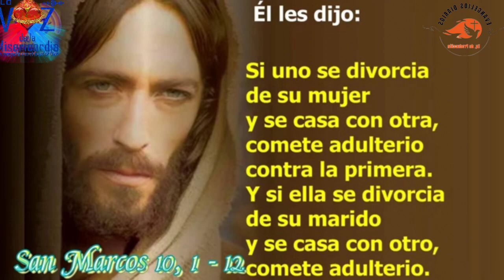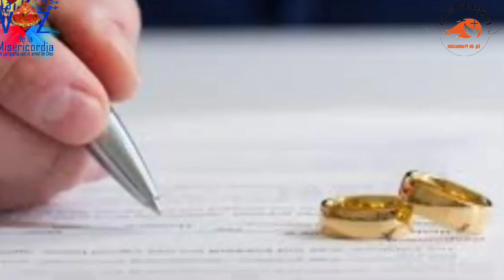Santo Evangelio del Día (24/05/2024) San Marcos 10,1-12. Seminarista Aulo González.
San Marcos 10,1-12: Lo que Dios ha unido, que no lo separe el hombre.

En aquel tiempo, Jesús se marchó a Judea y a Transjordania; otra vez se le fue reuniendo gente por el camino, y según costumbre les enseñaba.

Se acercaron unos fariseos y le preguntaron para ponerlo a prueba:

-¿Le es lícito a un hombre divorciarse de su mujer?

El les replicó:

-¿Qué os ha mandado Moisés?

Contestaron:

-Moisés permitió divorciarse, dándole a la mujer un acta de repudio.

Jesús les dijo:

-Por vuestra terquedad dejó escrito Moisés este precepto. Al principio de la creación Dios los creó hombre y mujer. Por eso abandonará el hombre a su padre y a su madre, se unirá a su mujer y serán los dos una sola carne. De modo que ya no son dos, sino una sola carne. Lo que Dios ha unido, que no lo separe el hombre.

En casa, los discípulos volvieron a preguntarle sobre lo mismo. El les dijo:

-Si uno se divorcia de su mujer y se casa con otra, comete adulterio contra la primera. Y si ella se divorcia de su marido y se casa con otro, comete adulterio.